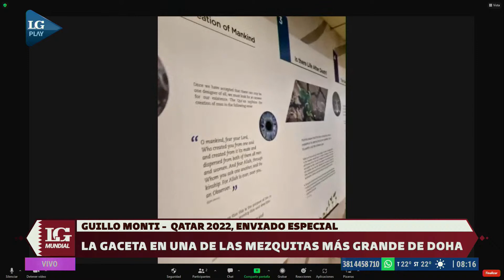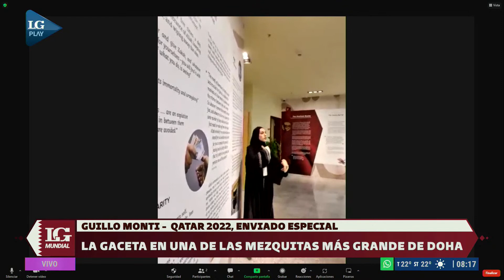Guillermo Monti analiza los últimos resultados del Mundial desde Doha